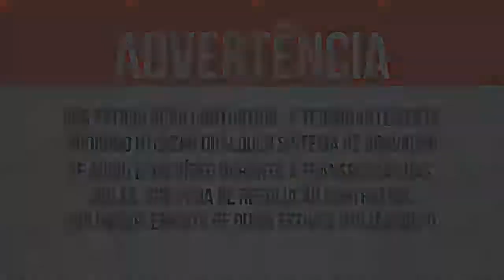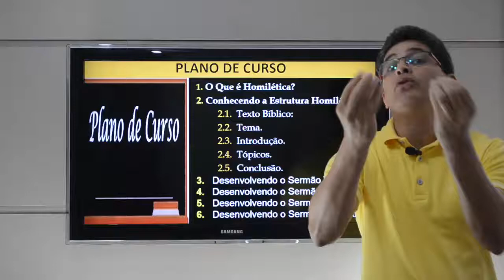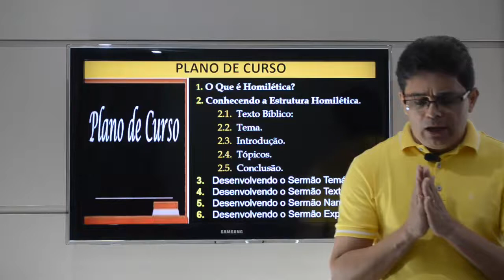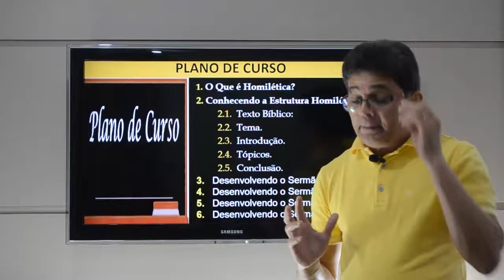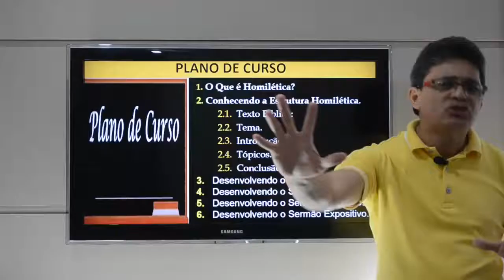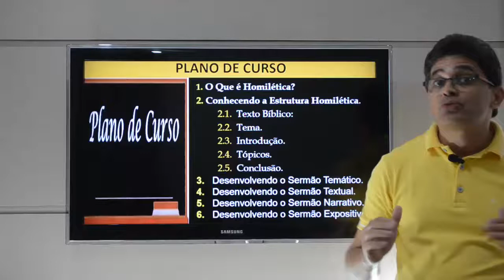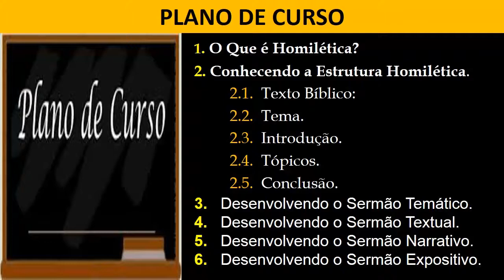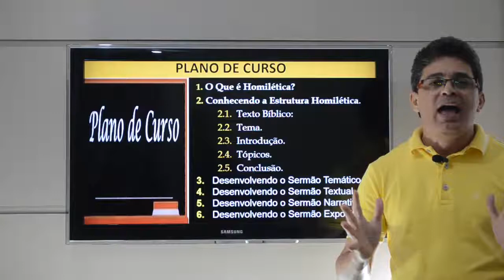CURSO PREGADOR DE EXCELÊNCIA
Seja um Teólogo e Entenda a Bíblia Com Profundidade, Estudando no Conforto da Sua Casa, Igreja, Escritório e no Seu Tempo Livre… Dedicando Apenas Algumas Horas Por Semana!  Eu Quero Me Inscrever Agora!
ACESSE:
22 - CURSO DE TEOLOGIS SISTEMÁTICA II – CRISTOLOGIA (ESTUDO DA PESSOA DE CRISTO)